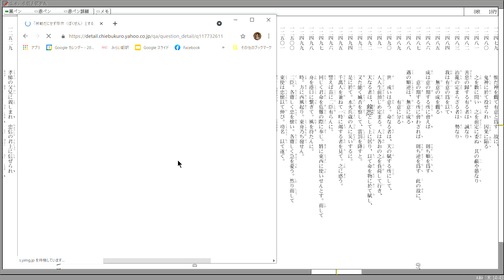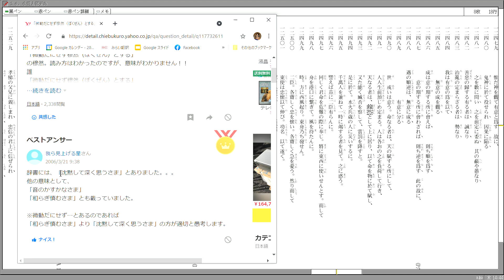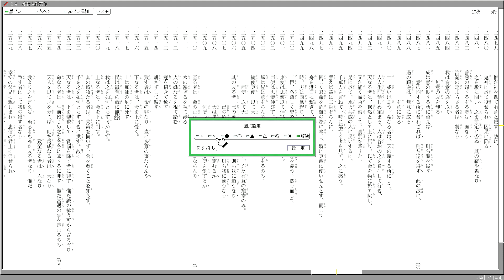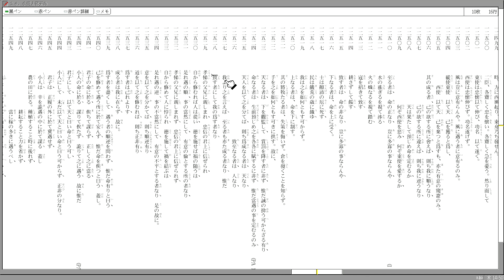原文の再チェックと若干の解説（小冊/人部/天命）210